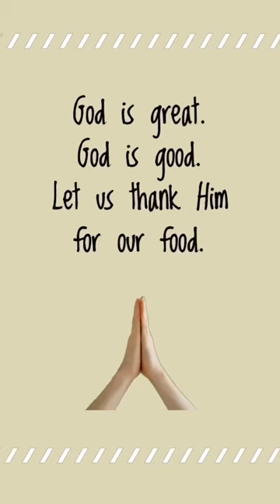What I Ate Wednesday 🧃🥨🎂 | Episode 13 | Vanilla Vlogs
Check out this short food vlog showing what I ate today including meals, drinks, and snacks: apple juice, cheese filled breadsticks, pecan shortbread cookies, yogurt raisins, pretzels, peanut butter, trail mix, fruit snacks, grilled cheese, orange gelatin, carrot cake.